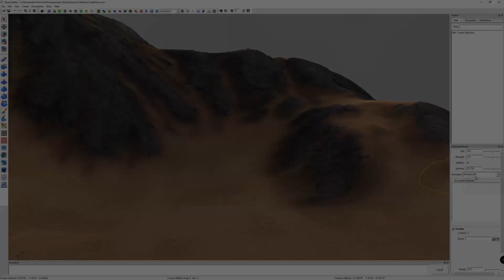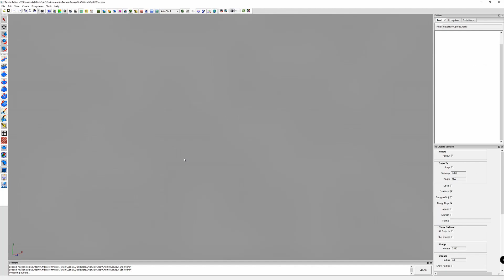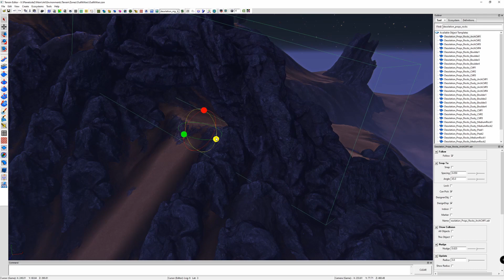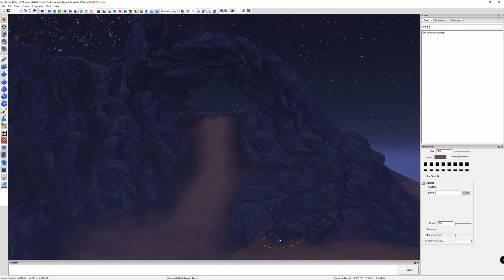Planetside 2 - Developer Timelapse Video - Desolation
Howdy! I'm the Lead Level designer on Planetside 2 and I wanted to take a little bit of time to make a timelapse video that showcases some of our process.

We've just updated Planetside 2 with the MASSIVE Escalation update so if you haven't played in a while, you should definitely come back and check it out! More info below!

SOCIALS

PC Specs

Intel 9900K @ 5gHz
32GB G.SKILL Trident RGB RAM
MSI RTX 2080
Samsung M.2 970 EVO Plus M.2